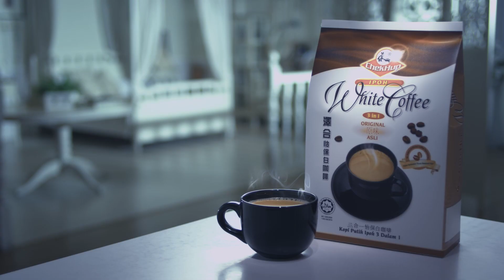CHEK HUP White Coffee 2011.mp4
CHRISTOPHER LOW
Director Showreel